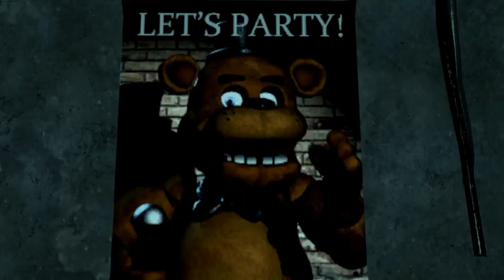[SFM-FNAF]Preview-Dont sleep tonight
dont sleep tonight
song by rockit gaming